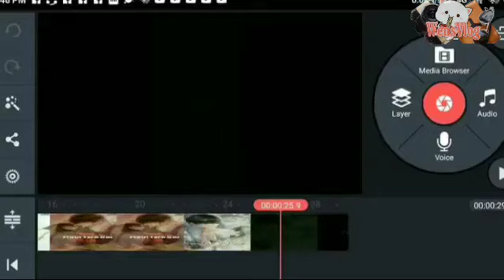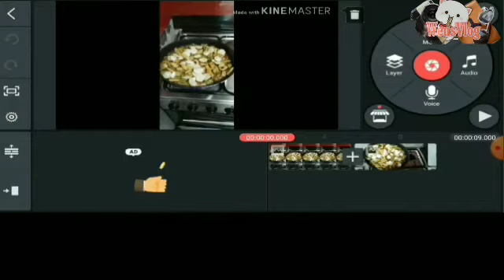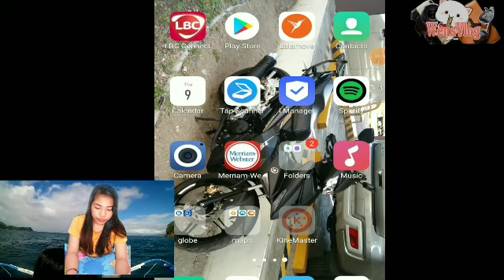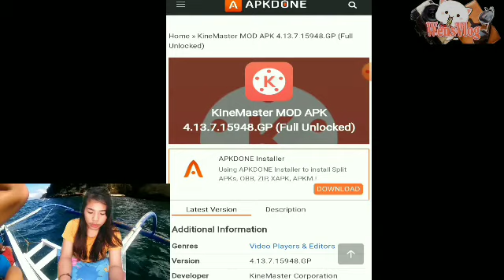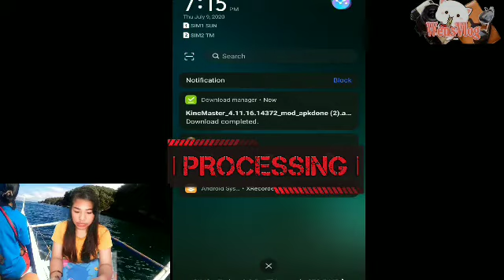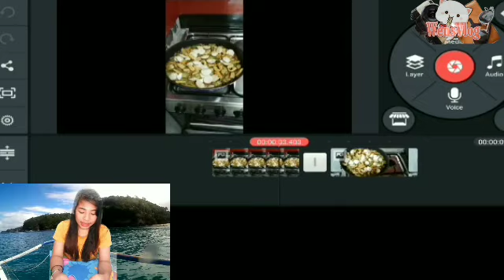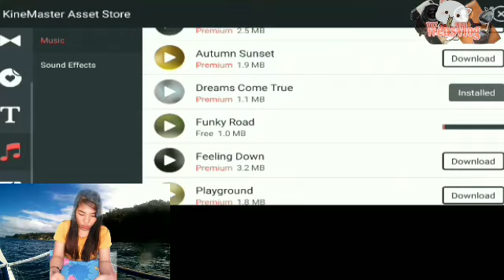LEGIT NO WATERMARK KINEMASTER for FREE💯/ PREMIUM UNLOCKED💯👍/ with VIDEO EDITING TIPS👍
LEGIT NO WATERMARK KINEMASTER for FREE💯👍/ KINEMASTER PREMIUM UNLOCKED with video editing tips

for kinemaster no watermark app.

I hope you learned from this video.